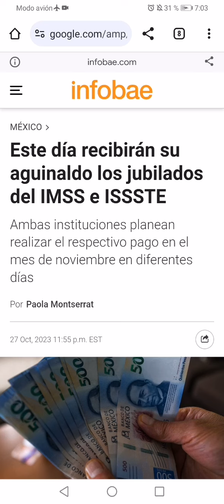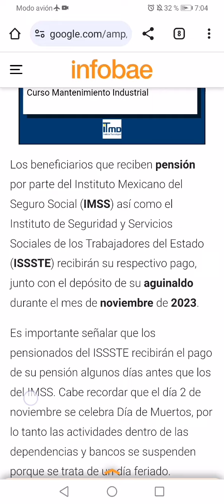INCREÍBLE próxima semana Aguinaldo y pago del ISSSTE y IMSS MÉXICO última Hora